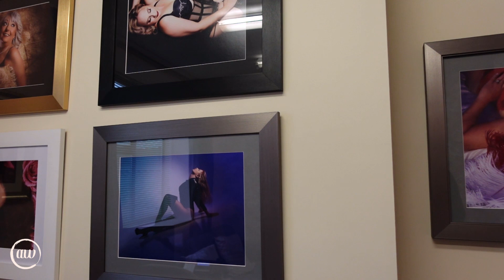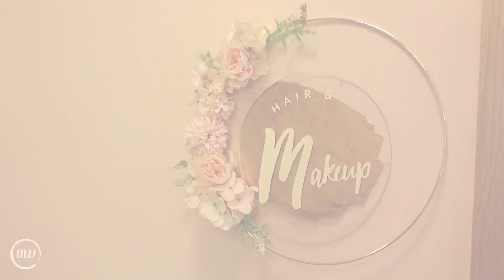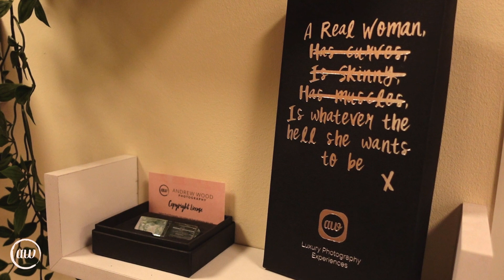From Breakdowns To Boudoir